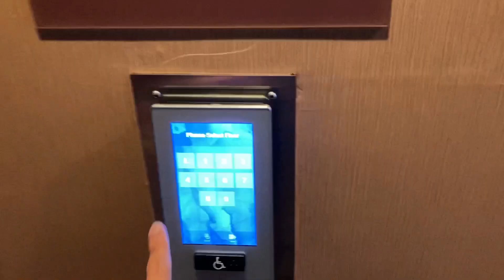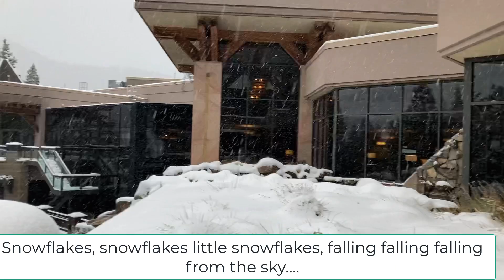Resort at Squaw Creek - Lake Tahoe (California) - Final video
Beautiful Lake Tahoe, beautiful Resort at Squaw Creek, friendly people, snow, warmth, Christmas!

Shuttle from Airport to the Resort at Squaw Creek